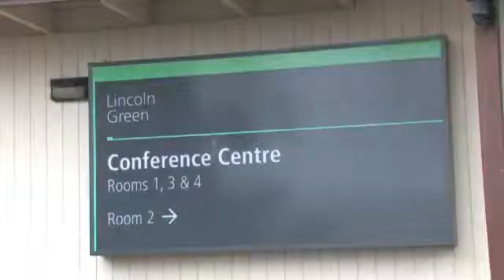Charity Luncheon with The PM